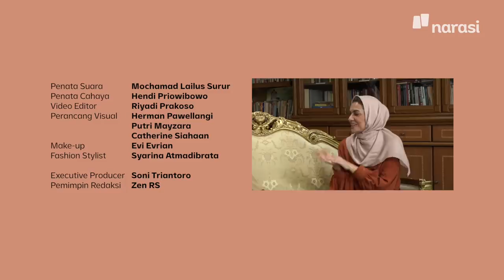Bersama Gus Baha, Mencari Lailatul Qadar | Shihab & Shihab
Salah satu momen yang ditunggu-tunggu dalam bulan suci Ramadan ialah malam Lailatul Qadar. Kita harus mempersiapkan hati yang damai untuk menyambutnya.

Namun masih timbul kebingungan lain, bagaimana persiapan diri untuk mendapatkan anugerah Lailatul Qadar?

Shihab&Shihab bersama Gus Baha "Mencari Lailatul Qadar". Temukan jawaban selengkapnya dalam video ini!

(Narasi)

Tonton juga Shihab & Shihab Edisi Ramadan eps. [Bersama Gus Baha, Mencari Lailatul Qadar] dan episode lainnya di